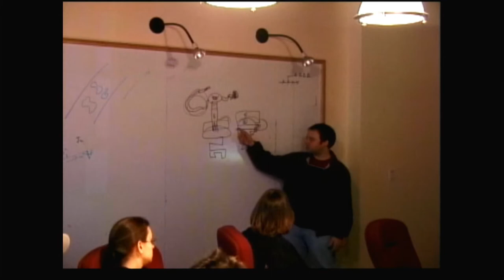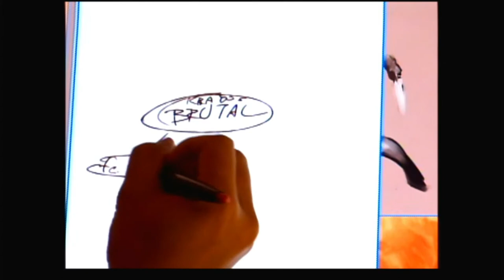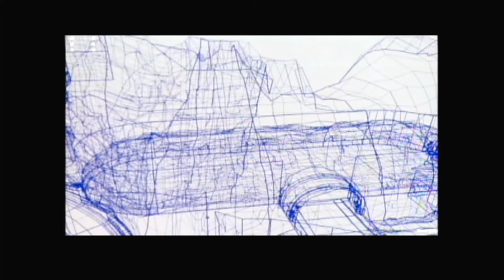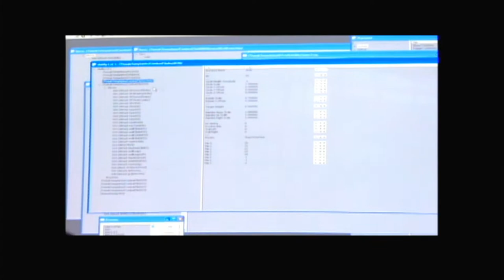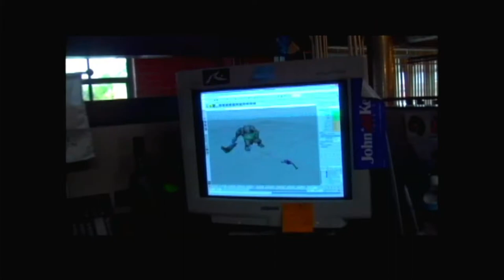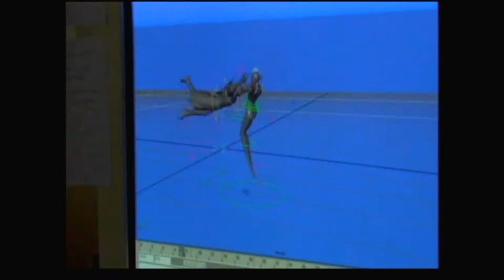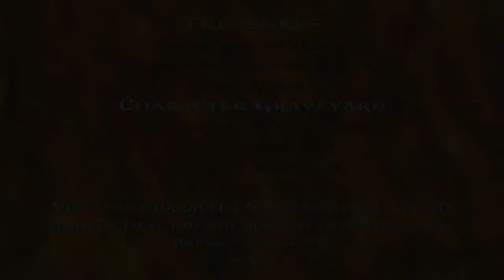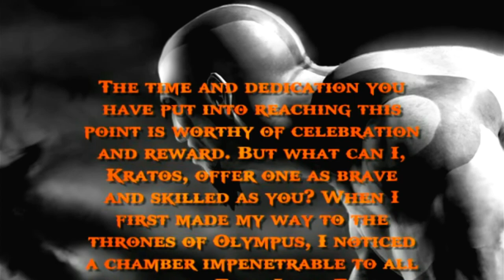All Treasure God Of War 1 (VietSub)